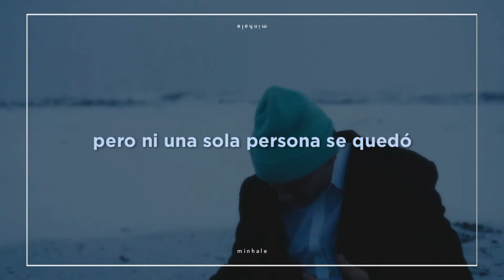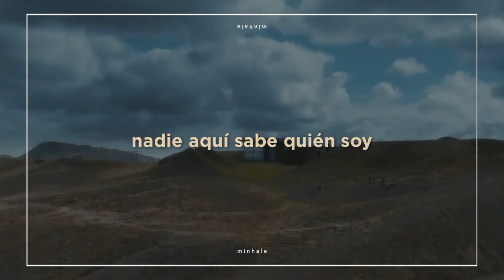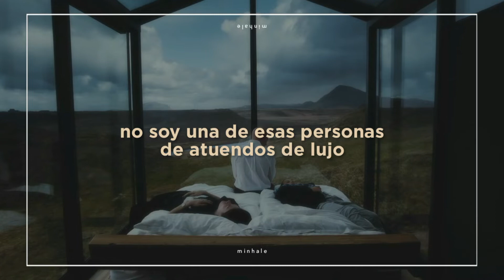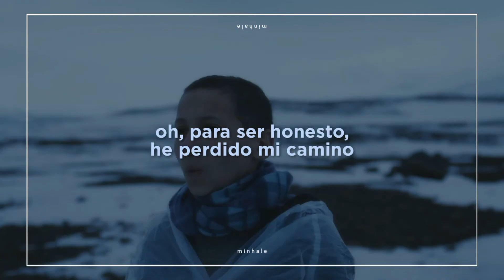Dvwn (다운) 'lost' Español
❛ 𝙢𝙞𝙣𝙝𝙖𝙡𝙚. ♡↷

Lyrics/Letra:

Gilgeman neukkyeojideon
Chukjeneun ijen kkeunnasseo

Dadeul jotago hadeonde
Nameun sarameun eopseosseo

Kkwaena eojireoun saenggakdeullo nan
Jibeuro ganeun georeumeul chaewonne

Nan jantteuk pojangdoen doro wie seo itda
Chaeun georeumeul hanadul gewonne

Sisihan norae sisihan baegyeong
Uimi eopsi ssodajyeo inneun soeum
Ijen geuman doragayaji

Oh mama
Nan sasireun gireul ileosseo
Igosen nal aneun sarameun eopseo

Jeonbu da tohaenaen dwieya aratji
I'm lost

Country, country road
Take me, take me home

Naegen jabeul su eomneun
Geureon byeoldeuri isseoyo

Heonde geu byeoreun naega
Byeori doego sipeotdeon ge aniraeyo

Hankkeot meot burin
Jeodeulgwa nan dareunde
Jakku biseuthaejyeo gayo

Naega byeonhan geonji
Byeonhage doebeorin geonjin
Naneun ijen mollayo

Sisihan norae sisihan soeumppun
Uimi eopsi ssodajyeo inneun maldeul
Na ije geumandwoya halkkayo

I'm lost

tags.